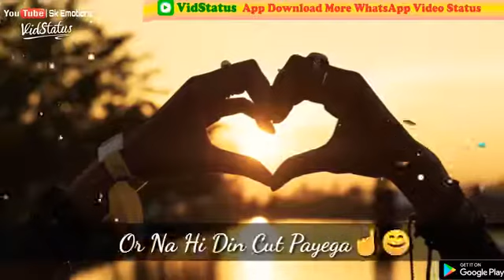17 July 2018